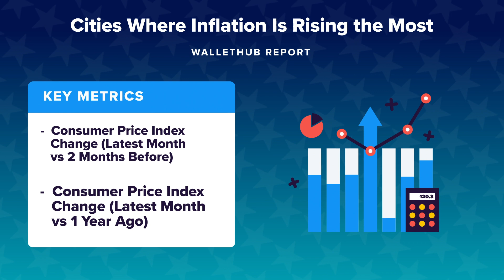Cities Where Inflation Is Rising the Most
The personal-finance website WalletHub just released its report on the Cities Where Inflation Is Rising the Most